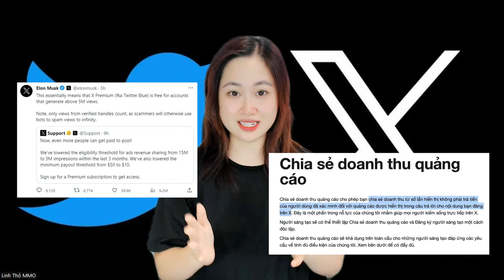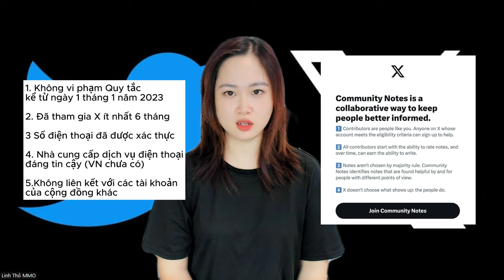CẢNH BÁO VỠ MỘNG KIẾM TIỀN X TWITTER 2023 - BẬT KIẾM TIỀN X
CẢNH BÁO VỠ MỘNG KIẾM TIỀN X TWITTER 2023 - BẬT KIẾM TIỀN X | LINH THỎ MMO
Linh có tạo sân chơi cho anh em cả Buff lẫn truyền thống, Mọi người có thể tham khảo FOX Network nhé!
Các bạn đã chuẩn bị tinh thần ghi danh vào FOX Network chưa nào?
©️ Bản quyền thuộc về Linh Thỏ MMO
©️ Copyright by Linh Thỏ MMO
foxnet, foxnetwork, bật kiếm tiền x, cách bật kiếm tiền x, kiếm tiền x, bật kiếm tiền trên x